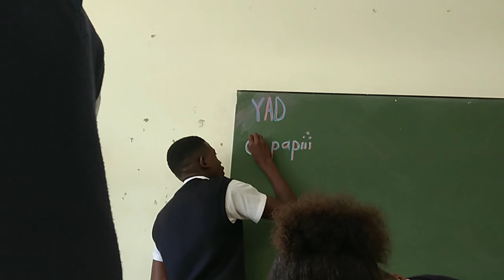Days In The Life Of A GHETTO TEEN |Namibian YouTuber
Hii Queens and Kings!
I filmed some GHETTO days in my life that I would like to share with you
This vlog includes: getting nothing done at school, friends taking over my vlog, shopping etc.

🌼faq🌼
Name-Utji Kandjii
Age-15
Nationality-Namibian
Posting Schedule-Whenever tbh
Editing Software-VLLO

sub count:1.06K❤️

Music🎶